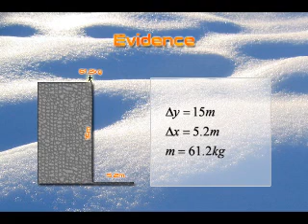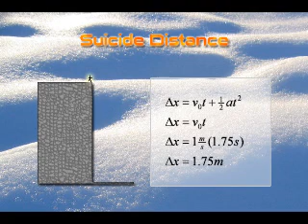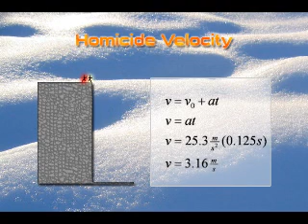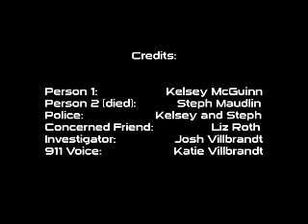Dallastown Physics Olympics: Over the Edge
Over the Edge is the winning video for Dallastown Area High School's 15th annual Physics Olympics in 2007.